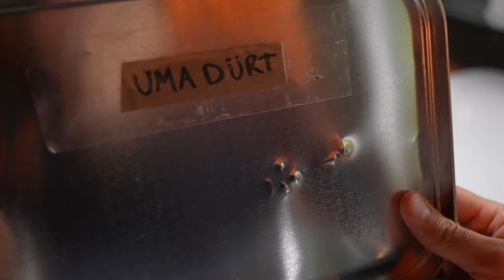Why We're Sending Our Kid to Forest "School" | Our Unschooling Journey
In today's video, we elaborate on our ever-evolving unschooling journey, as we explain why we are sending our kid, Uma, to forest school. Throughout our wandering retreat, we have been inspired by families and communities that put a value in homeschooling / wild schooling / unschooling, and this was a main reason why we moved to this particular area in Western North Carolina. There are so many options for schooling: Montessori, Waldorf, Outdoor Education, Etc., but there are also so many families choosing to homeschool. These community values helped influence our decision to buy a little cottage in the area and to begin our homesteading journey.

If any of you want to check out Elliot's new photography business website, here you go

Video Chapters:
00:00 - Uma's First Day of "School" - Getting Ready for the Day
04:38 - Van Chat / Update
06:05 - Why We're Sending our Kid to Forest School
07:28 - Why We Chose to Move to Western North Carolina
09:12 - Spying On Our New House
10:21 - Recap of Uma's First Week of School

If you are interested in seeing how we got here, I'd like to recommend watching our entire wandering retreat, where we traveled throughout the US to explore different landscapes and communities

WHO WE ARE:
We are the Dürt family, a minimalist, full-time travel family consisting of Matthew, Elliot, and Uma. We are currently camping throughout the U.S. We hope to connect with communities, and to explore new (and old) ways of living on this planet through cultivating and stewarding a reciprocal relationship with this sacred Earth. All of this while we intentionally raise and unschool our daughter.